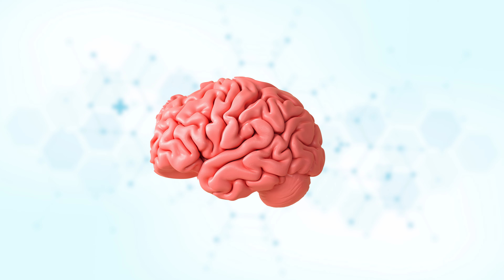Diese Krankheit macht dich zu Jesus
Reisen kann krank machen. Nicht nur im Flugzeug oder auf dem Schiff, sondern insbesondere dann wenn man unvorbereitet die Weltstadt Jerusalem besucht. Reisende sind plötzlich überzeugt Jesus, Moses oder eine andere Person aus der Bibel zu sein. Sie ändern ihr Verhalten und passen ihr Äußeres ihrer Überzeugung an. Warum diese Störung auftritt, wer davon betroffen ist und was die Kulturstädte Paris und Florenz damit zu tun haben, erfahrt ihr in diesem Video!

KAPITEL
0:00 Intro
0:28 Reisekrankheit
1:28 Was ist das Jerusalem-Syndrom?
3:39 Ursachen
5:36 Therapie
6:05 Das Problem
6:24 Stendhal-Syndrom
6:57 Paris-Syndrom

Auf DR. FLOJO erkläre ich euch medizinische Themen, angefangen beim menschlichen Körper, über Gesundheit, Krankheit, bis hin zu verrückten Mythen und spannenden Trendthemen. Medizin wissenschaftlich fundiert, verständlich und mit einer Portion Augenzwinkern.

► NEUES VIDEO jeden WOCHE

QUELLEN:

Der Tagesspiegel: “Das Jerusalem-Syndrom”, 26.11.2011

Die Welt: “Israel warnt vor Attentat auf dem Tempelberg” von Norbert Jessen, 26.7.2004,

Bar-el Y, Durst R, Katz G, Zislin J, Strauss Z, Knobler HY. Jerusalem syndrome. Br J Psychiatry. 2000 Jan;176:86-90. doi: 10.1192/bjp.176.1.86. PMID: 10789334.

Fastovsky N, Teitelbaum A, Zislin J, Katz G, Durst R. The Jerusalem syndrome. Psychiatr Serv. 2000 Aug;51(8):1052. doi: 10.1176/appi.ps.51.8.1052-a. PMID: 10913469.

Innocenti C, Fioravanti G, Spiti R, Faravelli C. La sindrome di Stendhal fra psicoanalisi e neuroscienze [The Stendhal syndrome between psychoanalysis and neuroscience]. Riv Psichiatr. 2014 Mar-Apr;49(2):61-6. Italian. doi: 10.1708/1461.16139. PMID: 24770571.

Kalian, M., & Witztum, E. (2000). Comments on Jerusalem syndrome. British Journal of Psychiatry, 176(5), 492-492. doi:10.1192/bjp.176.5.492-a

Kalian, M., & Witztum, E. (2000). Jersualem Syndrome or Paranoid Schizophrenia? Psychiatric Services 2000 51:11, 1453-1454

Nicholson TR, Pariante C, McLoughlin D. Stendhal syndrome: a case of cultural overload. BMJ Case Rep. 2009;2009:bcr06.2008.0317. doi: 10.1136/bcr.06.2008.0317. Epub 2009 Feb 20. PMID: 21686859; PMCID: PMC3027955.

Witztum E, Kalian M. The "Jerusalem syndrome"--fantasy and reality a survey of accounts from the 19th century to the end of the second millennium. Isr J Psychiatry Relat Sci. 1999;36(4):260-71. PMID: 10687302.

Poleszczyk A, Swiecicki Ł. Syndrom jerozolimski - opis przypadku [Jerusalem syndrome - a case report]. Psychiatr Pol. 2013 Mar-Apr;47(2):353-60. Polish. PMID: 23888767.

Prochwicz K, Sobczyk A. Syndrom jerozolimski. Objawy, przebieg i kontekst kulturowy [Jerusalem syndrome. Symptoms, course and cultural context]. Psychiatr Pol. 2011 Mar-Apr;45(2):289-96. Polish. PMID: 21714216.